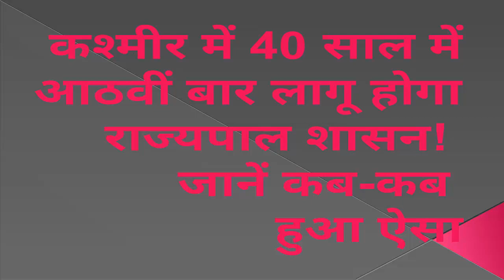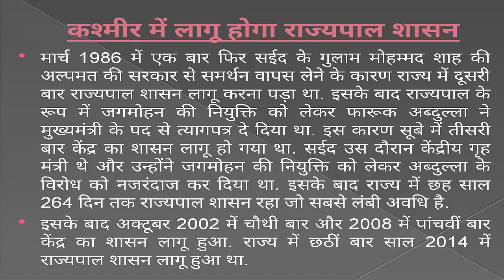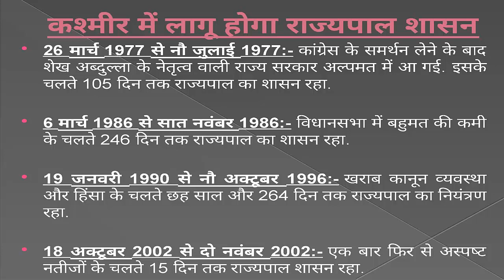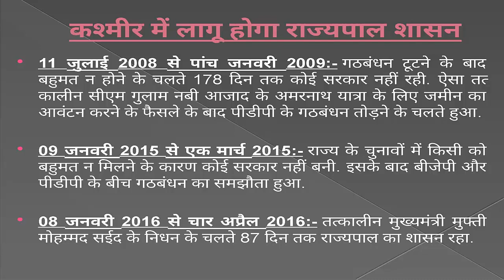22nd June 2018 Current Affairs - कश्मीर में चार दशक में आठवीं बार राज्यपाल शासन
22nd June 2018 Current Affairs - कश्मीर में चार दशक में आठवीं बार राज्यपाल शासन